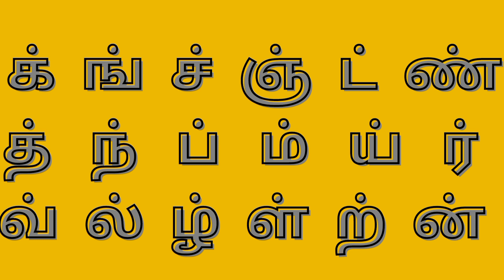வ் வரிசை சொற்கள்| மெய் எழுத்துக்கள் மற்றும் மெய் எழுத்துக்கள் வரும் சொற்கள்|Mei eluthukal for kids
வ் வரிசை சொற்கள்
வ் இடம்பெற்ற வார்த்தைகள்
வ் இடம்பெற்ற சொற்கள்
வ் வரும் சொற்கள்
ல் வரும் வார்த்தைகள்
மெய் எழுத்துக்கள் மற்றும் மெய் எழுத்துக்கள் வரும் சொற்கள்
Mei eluthukal for kids in tamil